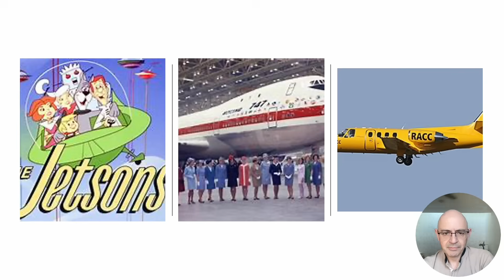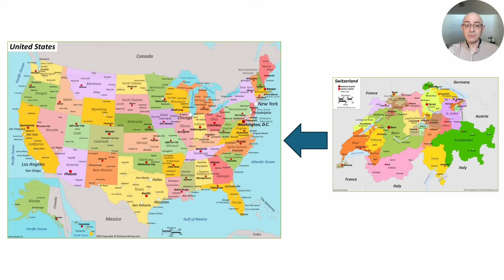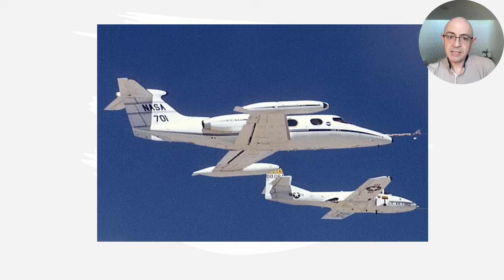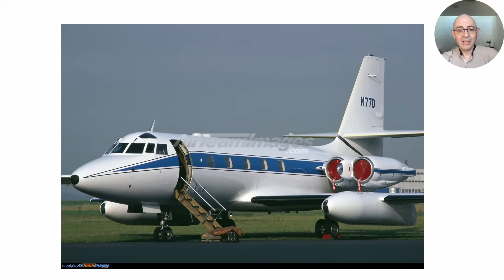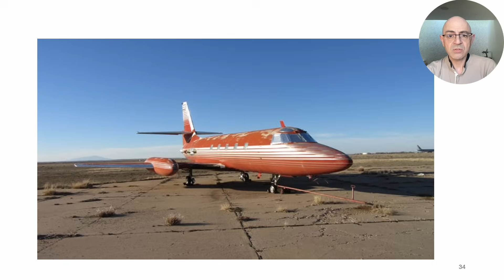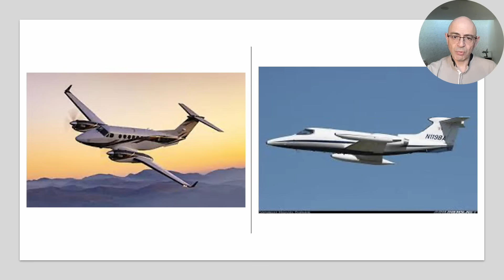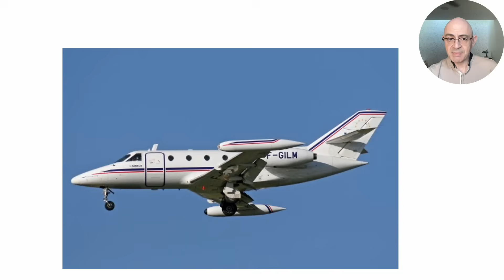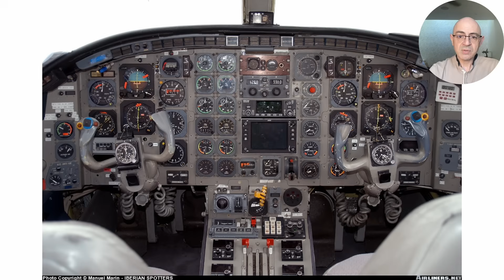Les tops et les flops de l'aviation d'affaire (années 1960 et 1970)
🎥 Bienvenue dans ce troisième épisode d’Aéro Masterclass consacré à l’aviation d’affaires !
Dans cette vidéo, nous explorons les jets emblématiques des années 1960 et 1970, entre succès fulgurants et échecs cuisants. Pourquoi certains appareils comme le Learjet 23 sont-ils devenus des icônes, tandis que d’autres comme le JetStar ou la Corvette 601 n’ont jamais vraiment décollé commercialement ?

💡 Claude Draillard, ancien directeur financier chez Dassault FalconJet et HondaJet, vous raconte l’histoire de ces avions, leurs caractéristiques techniques, leur contexte de développement, et ce qui a fait leur réussite… ou leur chute.

✈️ Au programme :
– L’origine du Learjet, avion culte de la musique et du rêve américain
– Les raisons du relatif échec du Lockheed JetStar, malgré Elvis Presley
– L’histoire dramatique du SN600 Diplomate et du flop commercial de la Corvette 601
– Le succès durable du Cessna Citation I
– Trois leçons essentielles pour comprendre ce qui fait un bon avion d’affaires

📌 Aéro Masterclass, la chaîne qui explore l’histoire de l’aviation autrement.